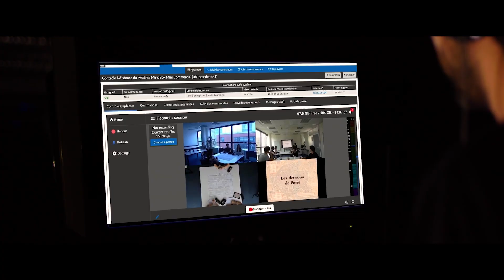UbiCast présente Miris Netcapture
Présentation de la suite complète Miris Netcapture pour la captation et la plateforme vidéo MediaServer.
Cette solution couvre et automatise l'ensemble de la chaine de captation et diffusion de vidéos de cours.